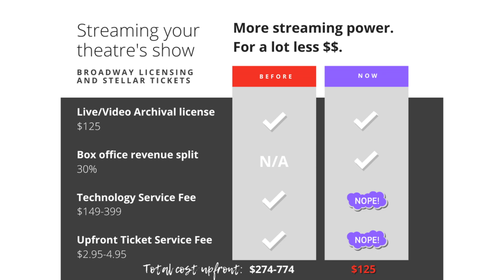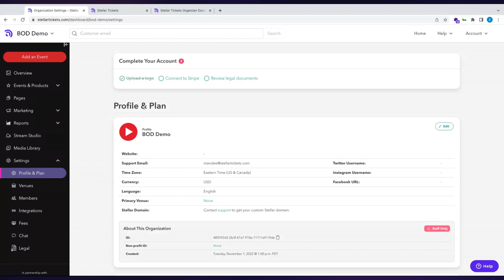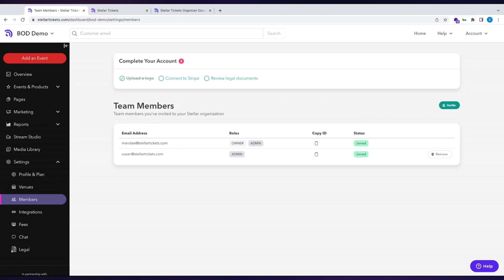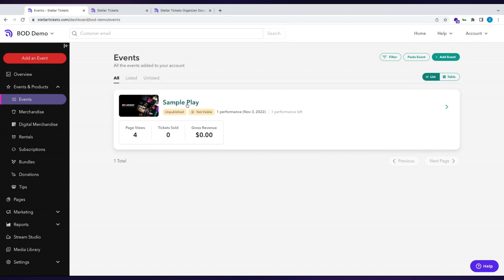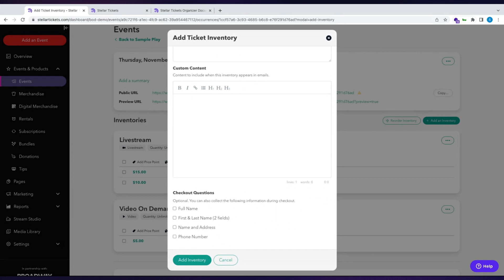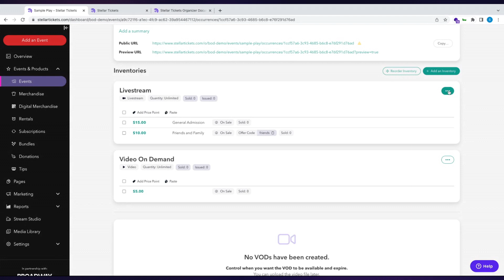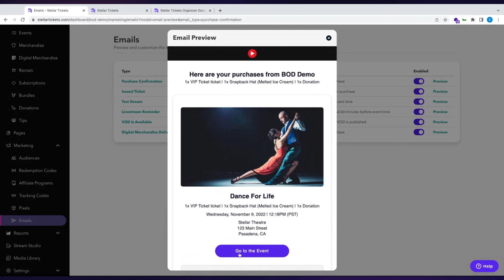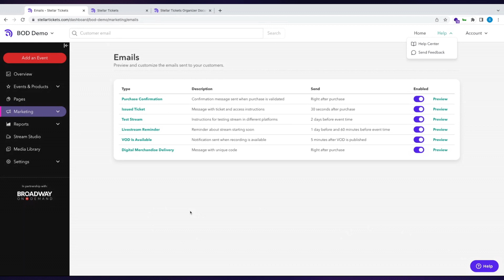Broadway Licensing and Stellar Onboarding Video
Broadway Licensing and Stellar have teamed up to give you and your audience an unparalleled experience for your livestream and hybrid shows. Join Broadway Licensing’s Lauren Kardos and Stellar’s Susan Cody for a 45-minute deep dive into the possibilities and opportunities available to you!

They’ll show you how Stellar’s self-serve platform can provide schools and producers the ability to manage their own shows with all the tools needed for streaming, ticketing and marketing. You’ll also see the additional features available to you including live chat, customized emojis, mechanisms to solicit tips/donations, merchandising and more.

And, this partnership also eliminates up-front technology fees and ticket service fees for many of those organizations, as the cost of streaming is now based solely on box office revenue. We’re excited to show you around and answer any questions you have!